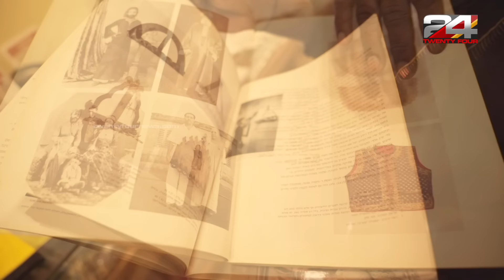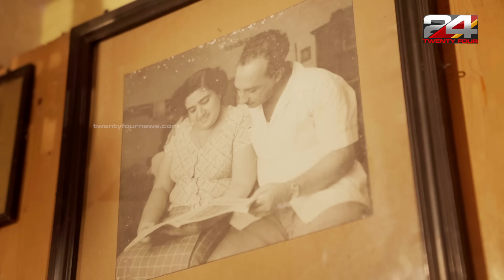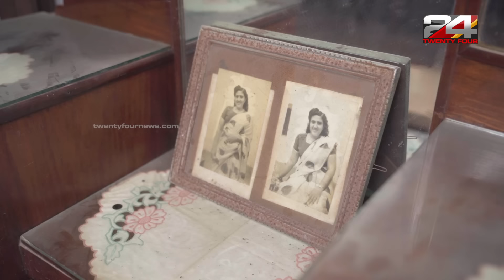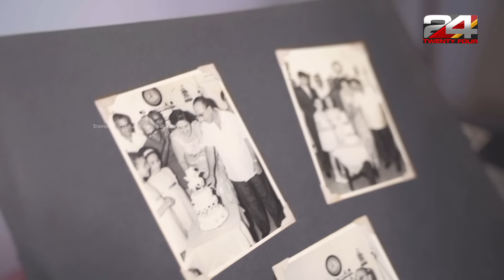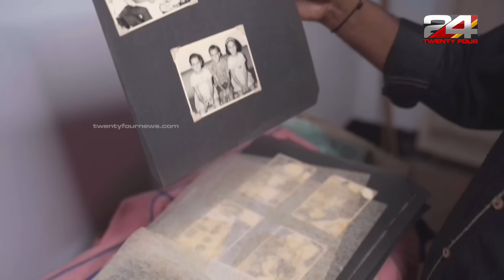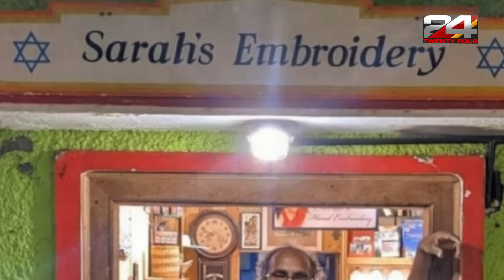'സാറ മരിച്ചിട്ടും, ആ വീട്ടിലെ പൊട്ടും പൊടിയും, താഹ നിധി പോലെ ഇന്നും സൂക്ഷിക്കുന്നു' Cochin Jew Town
Sarah Jacob Cohen is the last link of the foreign Jews who came to Mattancherry, and despite the death of her husband, Jacob Cohen, she did not return to Israel. As she promised Jacob Cohen at the time of his death, Taha took care of Sarah like a mother until the last moment. Finally, on August 30, 2019, Sarah's last words, one day before she died, were, "The Lord will watch over my children."

മട്ടാഞ്ചേരിയിലെത്തിയ പരദേശി ജൂതരുടെ അവസാന കണ്ണിയാണ് സാറാ ജേക്കബ് കോഹൻ, ഭർത്താവ് ജേക്കബ് കോഹൻ മരിച്ചിട്ടും അവർ ഇസ്രയേലിലേക്ക് തിരികെ പോയില്ല. ജേക്കബ് കോഹന്, മരണ സമയം കൊടുത്ത വാക്ക് പ്രകാരം താഹ, സാറയെ അവസാന നിമിഷം വരെ അമ്മയെ പോലെ പരിപാലിച്ചു. ഒടുവിൽ 2019 അഗസ്സ്റ്റ് 30 നു സാറാ മരിക്കുന്നതിന് ഒരു ദിവസം മുൻപ് അവസാനമായി പറഞ്ഞത് ഇങ്ങനെയാണ്, "എന്റെ മക്കളെ തമ്പുരാൻ കാക്കും".